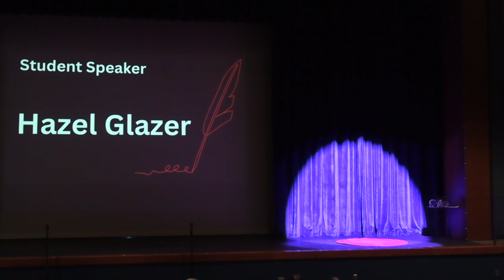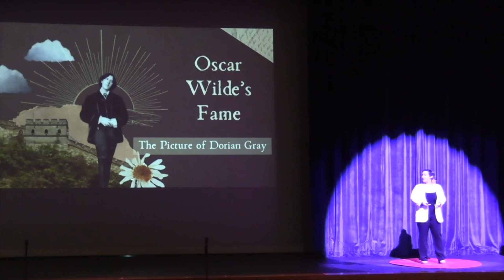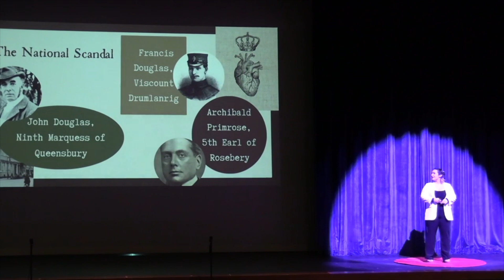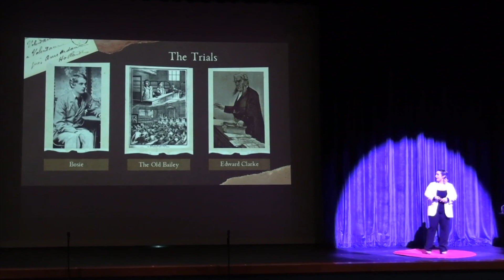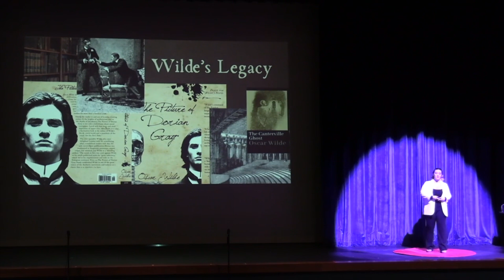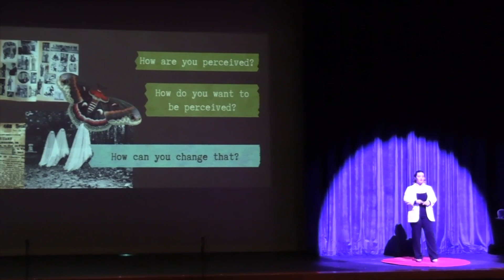Controlling Your Legacy: Oscar Wilde | Hazel Glazer | TEDxPittsford Sutherland HS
In this talk, Hazel Glazer reflects on the life of Oscar Wilde and then uses those realizations to discuss how people, especially youth, view legacy and their mortality today. She encourages her audience to rethink about how they wish to be remembered and what kind of mark they want to leave on the world. Hazel Glazer is a lifelong Pittsford resident and senior at Pittsford Sutherland. She plans to attend college to study English and environmental science next year. Coming from a family of teachers, she has always had a keen interest in systemic educational reform. This talk was given at a TEDx event using the TED conference format but independently organized by a local community.